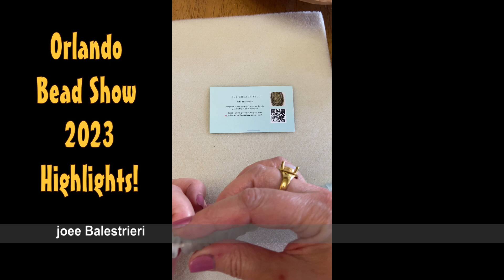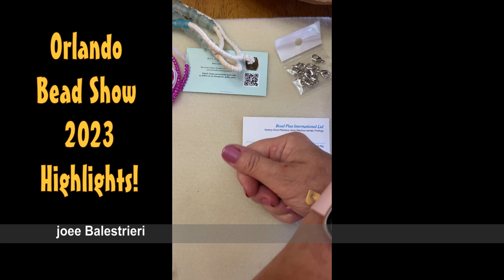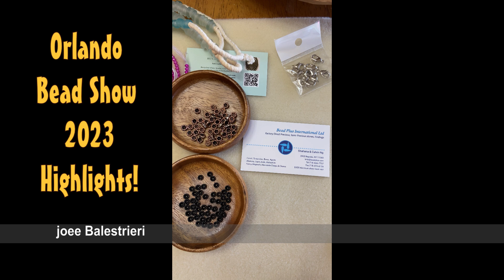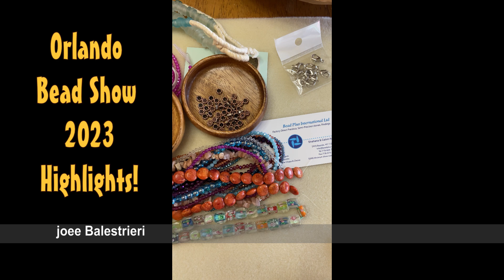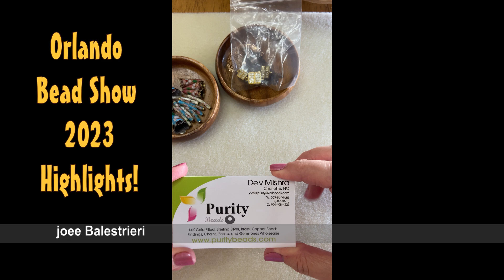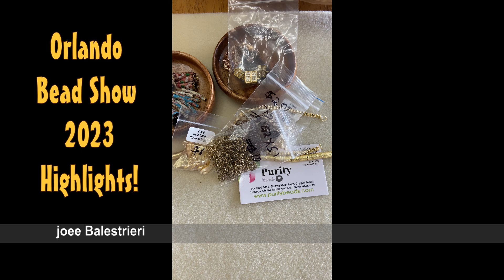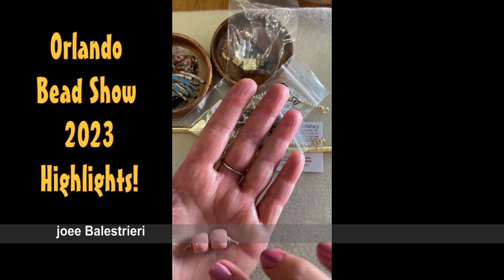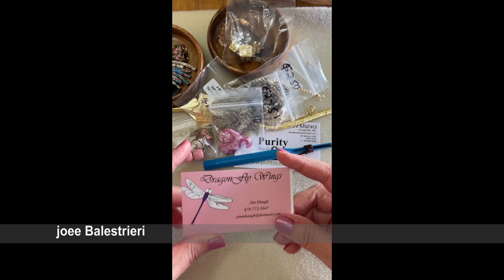Orlando Bead Show September 16, 2023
Joee Balestrieri made a trip and met with some crafting friends and got to take some pics and video of the show!

Dedicated to the life and times of Wendy Jill Whitman.    Will see you again, Soon!